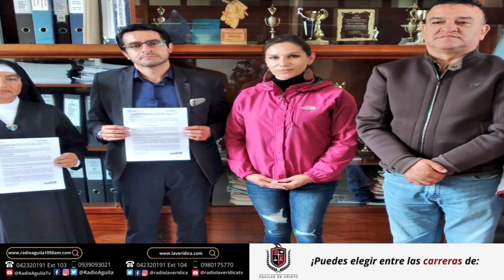PIÑAS SIN CORONA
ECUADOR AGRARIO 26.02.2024